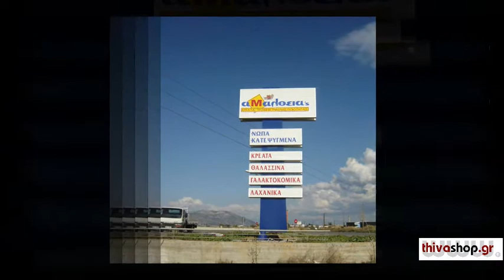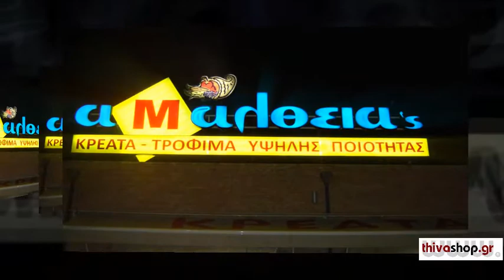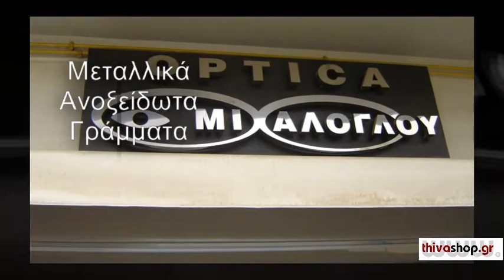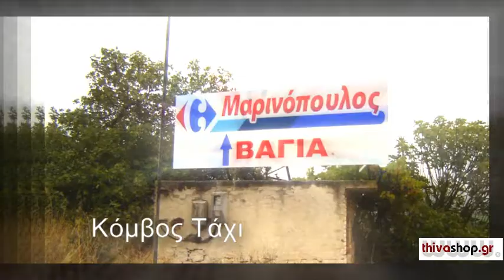Επιγραφές tablo by thivashop.gr